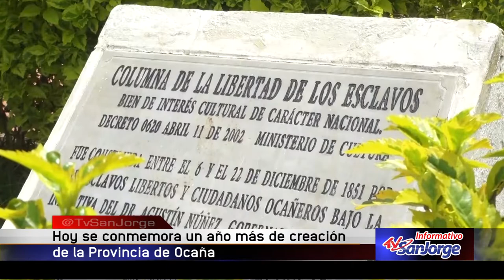Hoy se conmemora un año más de la creación de la Provincia de Ocaña